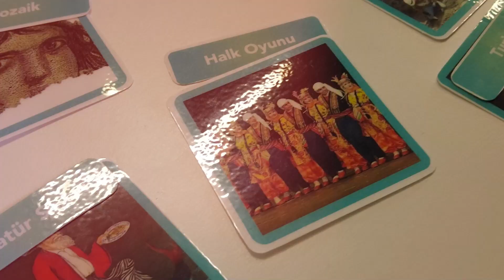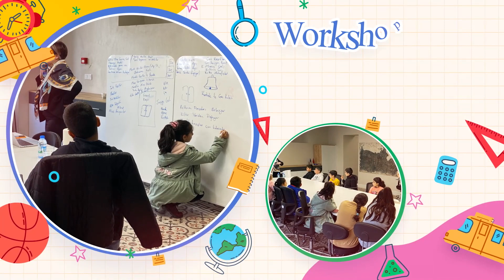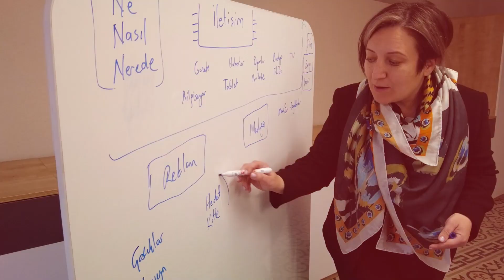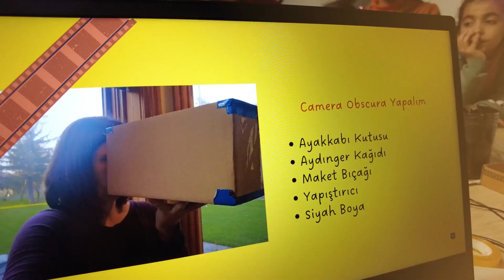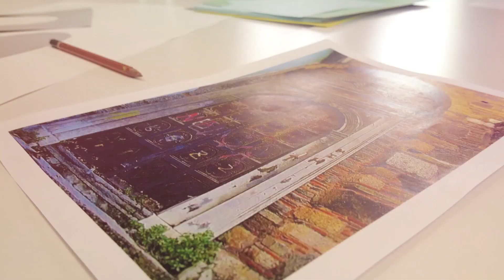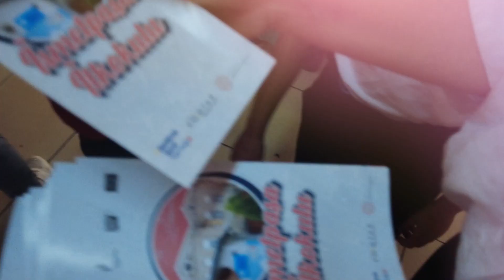"Benim Kültürüm, Benim Hikâyem" Projemizde Neler yaptık?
🇬🇧 - below

"Benim Hikayem, Benim Kültürüm" projesini, Avrupa Birliği tarafından ortaklaşa finanse edilen Creative FLIP Öğrenme Laboratuvarları programı kapsamında hayata geçirdik. Derneğimizin ana yürütücülüğündeki projede İsmetpaşa İlkokulu ile bir güç birliği gerçekleştirdik. Okulun 22 öğrencisi bu kapsamda Kontak - Yenilikçi Öğrenme Merkezi'nde düzenlenen çeşitli programlara katılım sağladı.

Proje ile İsmetpaşa İlkokulu’nun köklü geçmişini odağımıza aldık.
🏛 🤖 🎥 Çocuklar yaşadıkları çevrenin, tarihin, gelişen teknolojinin ve bu değerlerin önemi konusunda Kasım 2022 - Mayıs 2023 tarihleri arasında 'Kültürel Miras', 'Robotik Kodlama', 'Üç Boyutlu Tasarım' ve 'Film Yapımı' atölyelerine katıldı.
🧑‍🏫 👩‍🎨🧑‍💼 Alanında uzman beş profesyonel ile 'Kariyer Günleri'nde bir araya geldi.
📜 Okulun tarihinin anlatıldığı projenin diğer çıktıları arasında fiziksel sergi, kısa belgesel film, üç boyutlu tarihi çan kulesi modeli ve broşür çalışması yer aldı.

Toplulukların binlerce yıllık çaba sonucu ürettiği ve kuşaktan kuşağa aktarılan kültürel değerlerin korunabilmesi için çalıştığımız proje ile aynı zamanda çocukların düşünme becerilerinin gelişimi destekledik.

The project 'My Story, My Culture' was implemented within the framework of the Creative FLIP - Learning Labs program, co-financed by the European Union. The project was led by the HERITAGE-IZ Association in collaboration with Ismetpasa Primary School. Within this collaboration, 22 students of the school actively engaged in diverse programs organized at the Kontak - Innovative Learning Lab.

The project primarily focused on the deep-rooted history of İsmetpaşa Primary School!
🏛 🤖 🎥 Between November 2022 and May 2023, the children actively engaged in workshops such as 'Cultural Heritage,' 'Robotics,' '3D Design,' and 'Film Making,' exploring the significance of their local environment, history, and technology.
🧑‍🏫 👩‍🎨🧑‍💼They also had the opportunity to engage with five professionals during 'Career Days.'
📜 The project's other outputs included an exhibition, a short documentary film, a 3D model of the historic bell tower, and a brochure, all dedicated to narrating the school's history.

Through this project, not only have we aimed to safeguard the cultural heritage through centuries of communal effort, but we have also actively supported the enhancement of critical thinking skills among the children involved.